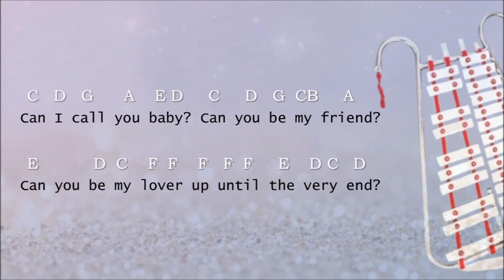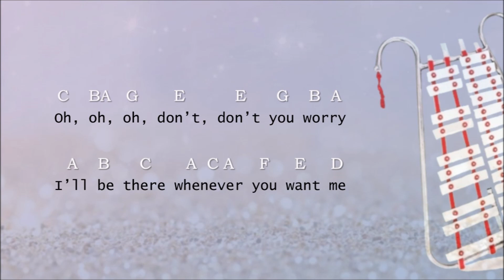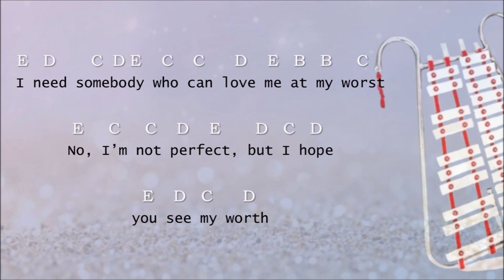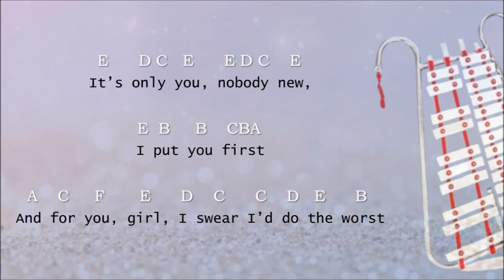PINK SWEAT$ - AT MY WORST | Lyrics | Lyre Chords